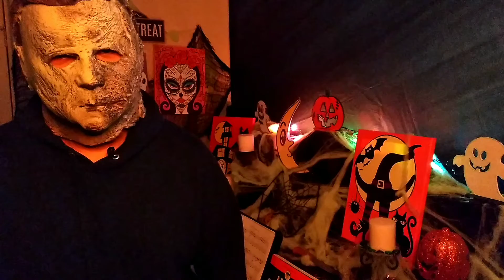Funeral March By Michael Meyers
Visit Piano Lessons by Elizabeth Garcia to learn how to play piano.  Virtual lessons are available!